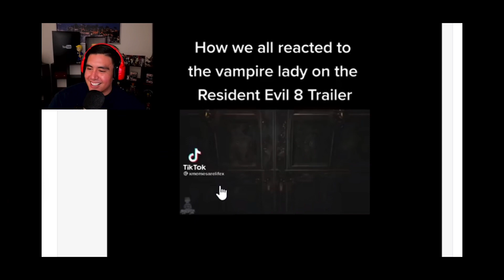Jay From The Kubz Scouts Sus/Out Of Content Moments 3